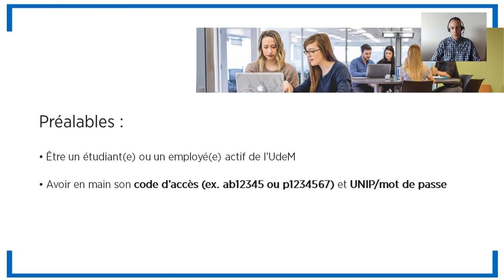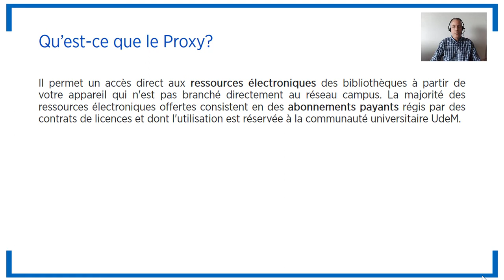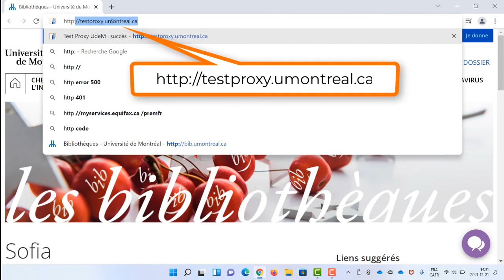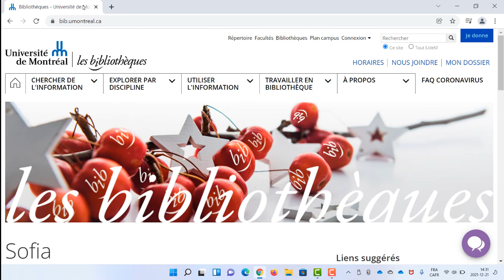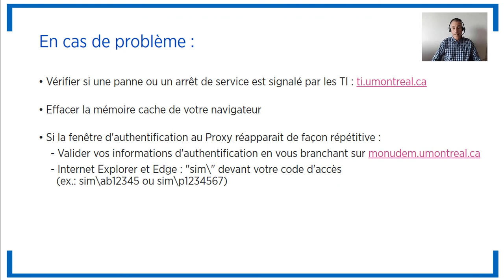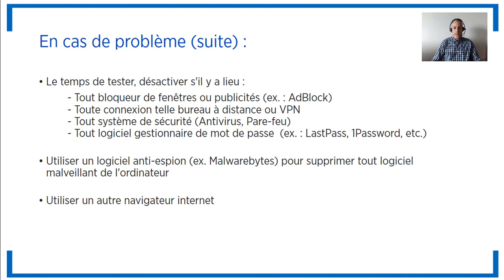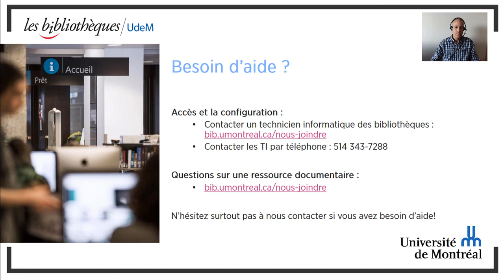Configurer le Proxy sous Windows 11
Configurer Proxy le sous Windows 11 pour avoir accès hors campus aux ressources documentaires électroniques
0:00 Introduction
0:11 Informations de base et configuration du Proxy
1:21 Configurer le Proxy
2:07 Tester sa connexion Proxy
3:08 Résolution de problèmes
3:39 Désinstaller le Proxy
5:19 Besoin d'aide ?